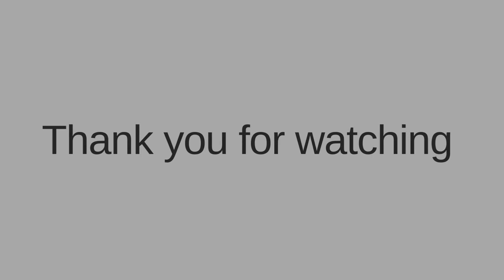HOW TO PRONOUNCE NAURU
# NAURU